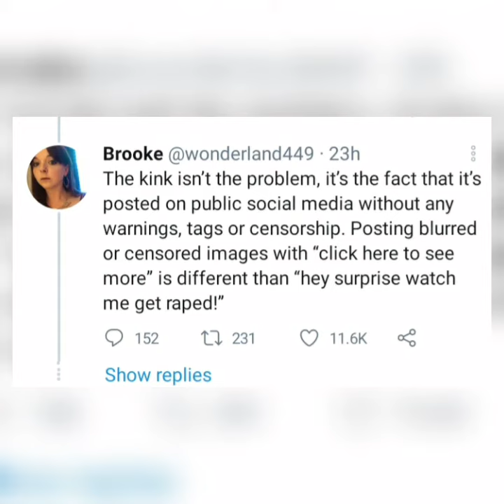Belle Delphine rapeplay/cnc is Disgusting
holy god bless me with views
MCVERTT song

What are your Guys' thoughts on this?